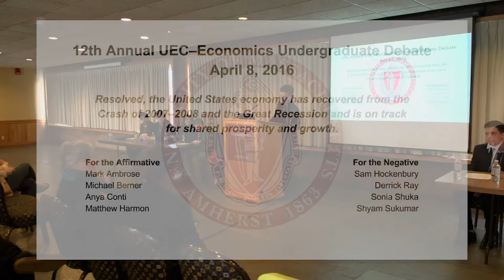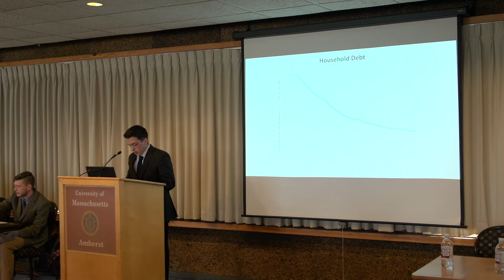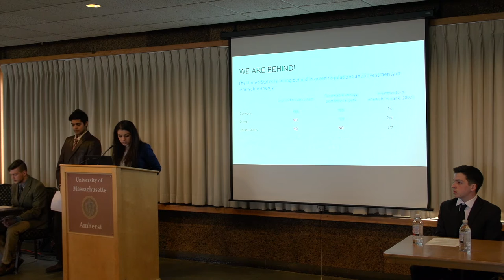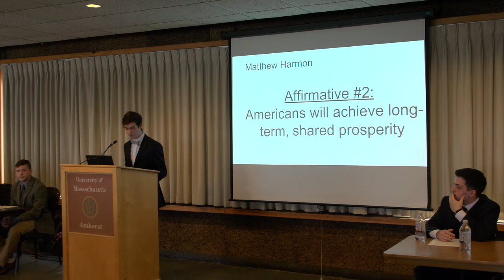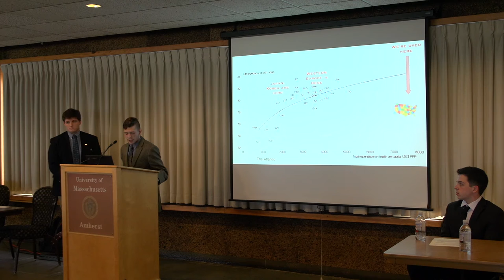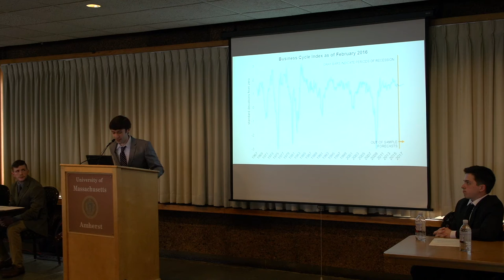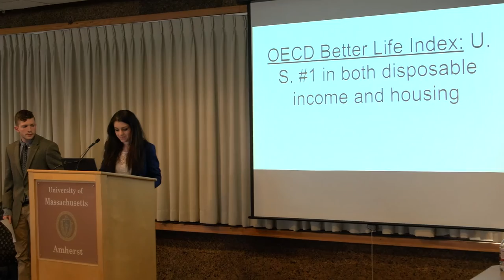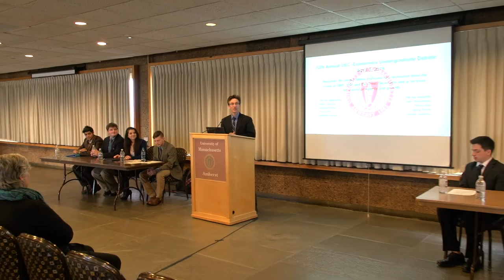2016 UMass Undergraduate Economics Debate